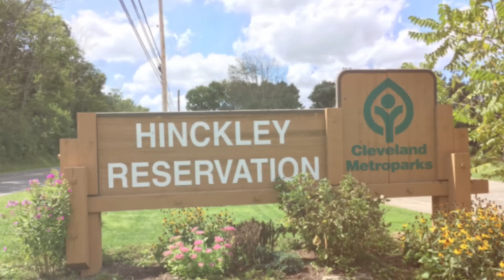31 August 2018 Hinckley Reservation iPhone memory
"Mirrors" - Rob Simonsen & Judson Crane